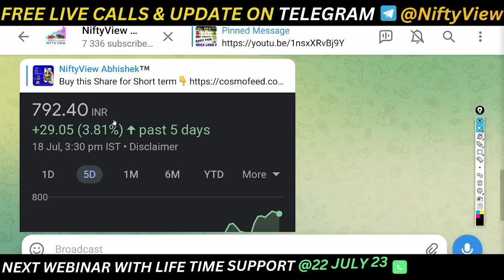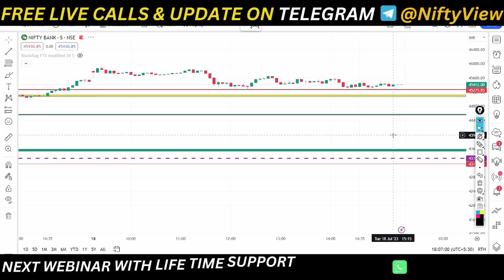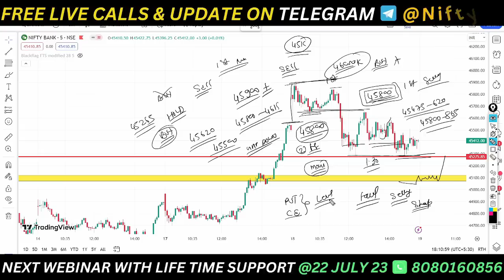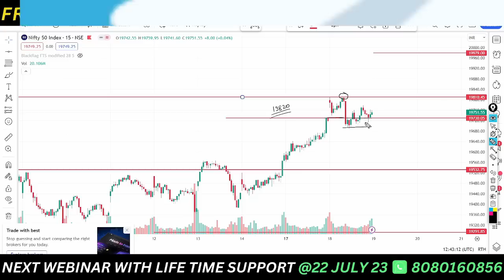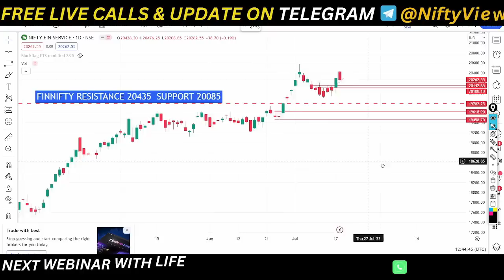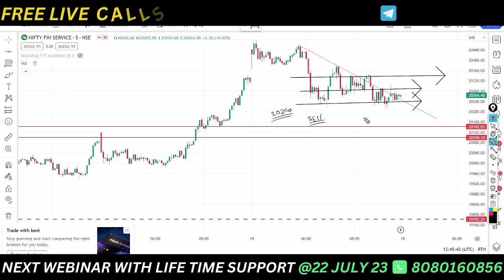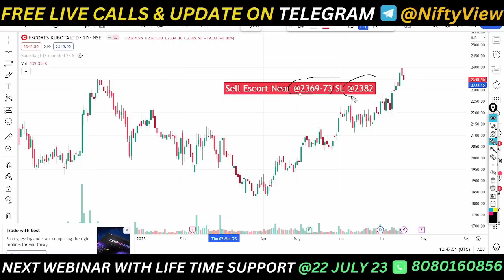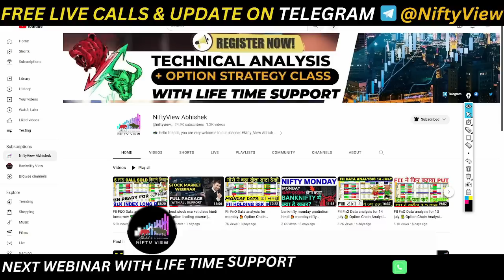banknifty tomorrow strategy ⭕️ Banknifty prediction for 19 july ⭕️ 19 july wednesday nifty predict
nifty_18july _prediction
Nifty Bank Nifty Tomorrow Prediction 18 july   wednesday - Bank Nifty Analysis - Options For Tomorrow
Nifty Prediction and Bank Nifty Analysis for Wednesday
18 july   2023 | Bank Nifty Tomorrow
wednesday market kaisa rahega
wednesday finance_nifty gap up or gap down
wednesday ka market kaisa rahega
 market psychology
 stockmarketpsychology
 Nifty-50 prediction
●▬▬▬▬▬▬▬▬▬▬▬▬▬▬▬ஜ۩۞۩ஜ▬▬▬▬▬▬▬▬▬▬▬▬▬▬▬●
5 YouTube Channels मेरे  Stock Market success के लिए ।

cnbc awaz
zee business